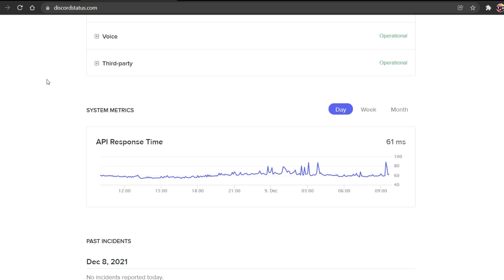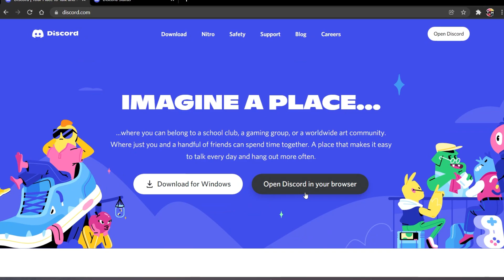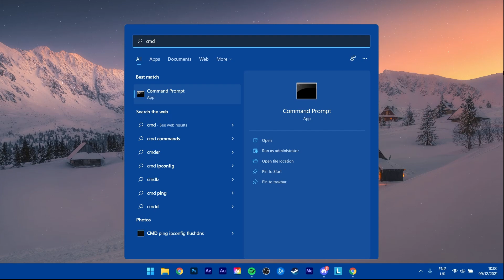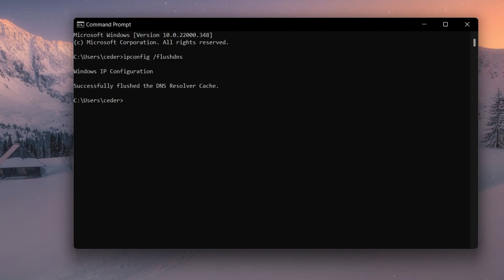Fix RTC Connecting on Discord - Easy Guide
A short tutorial on how to fix the RTC Connecting error when trying to use voice chat on Discord.